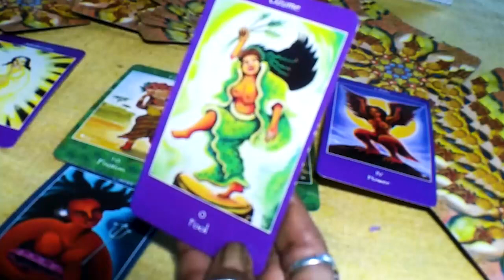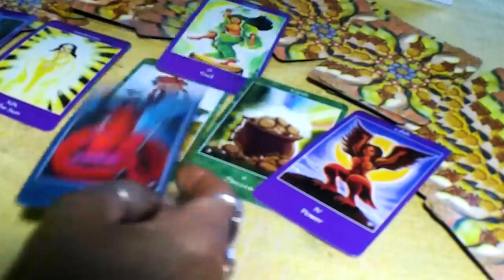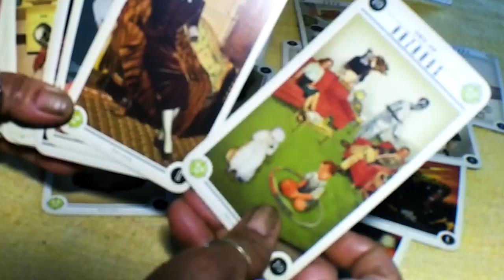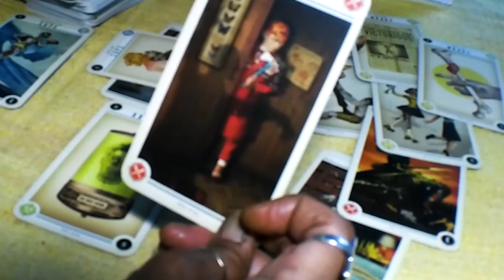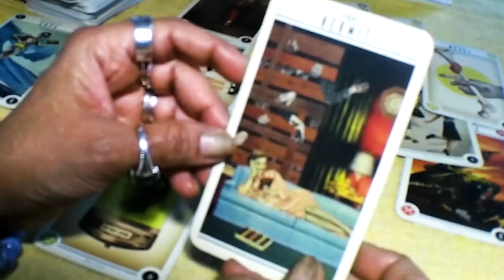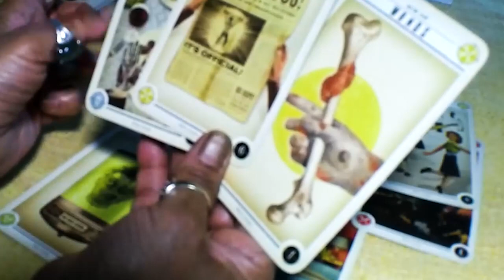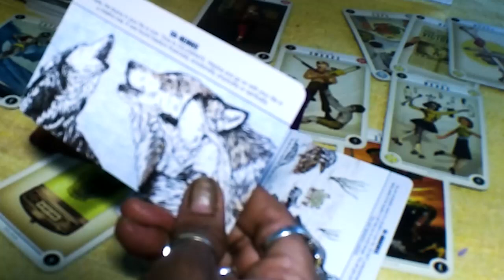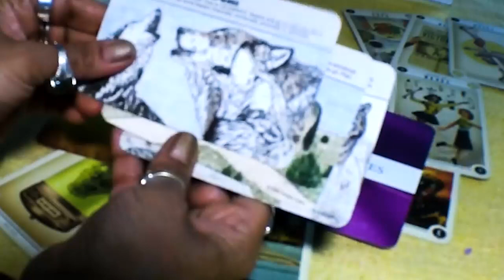TAURUS OCTOBER 2023 I Might Quit Tarot After This Reading This Was Too Muh TAURUS TAROT LOVE READING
TAURUS OCTOBER 2023 - I Might Quit Tarot After This Reading! This Was Too Much! TAURUS OCTOBER TAROT LOVE READING
Hello!!!
Taurus, Aries, Cancer, Capricorn, Gemini, Leo, Libra, Pisces, Aquarius, Scorpio, Taurus, Virgo, Scorpio ,Horoscope, October 2023

Taurus Love October 2023
Taurus 2023
Taurus today
Taurus October

Taurus tarot,tarot,Taurus tarot reading,tarot reading,Taurus love tarot,Taurus tarot today,Taurus tarot love,Taurus tarot